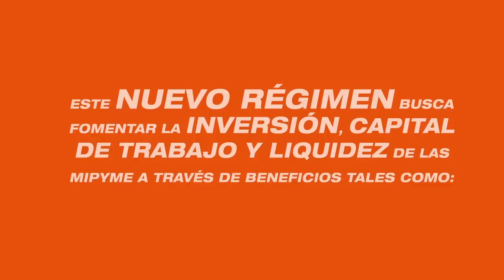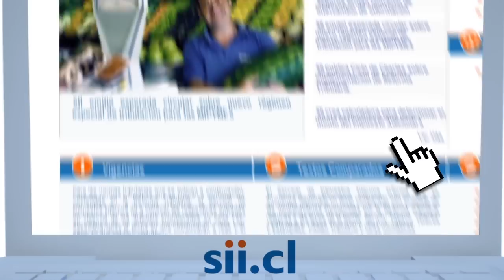Beneficios del Nuevo Régimen Simplificado de Tributación 14 ter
En este video podrá informarse acerca de los principales beneficios de este nuevo régimen de tributación, disponible para las Mipyme desde 2015. Encuentra esta información en nuestro nuevo sitio web: